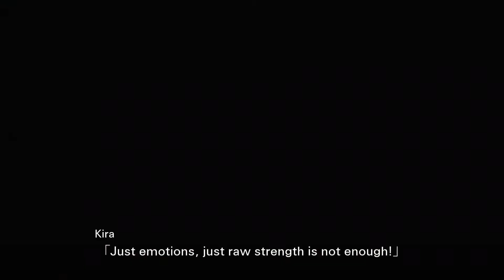SRW V (PC) No Commentary Gameplay Scenario 35 part 2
Part 2 of scenario 35